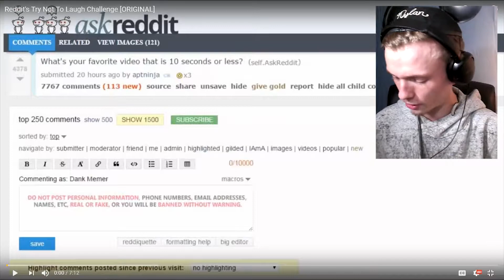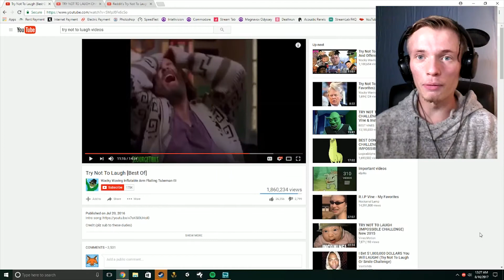YOU LAUGH? YOU LOSE! 99.999% Impossible *Water Edition*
Only 00.001% of people can make it through without laughing, is that you!?